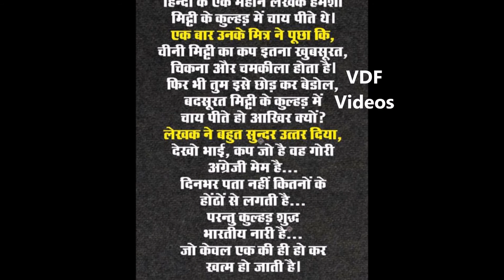मिटटी के कुल्हड़ में चाय क्यों पियें Why Should Take Tea in Deshi Soil Cup